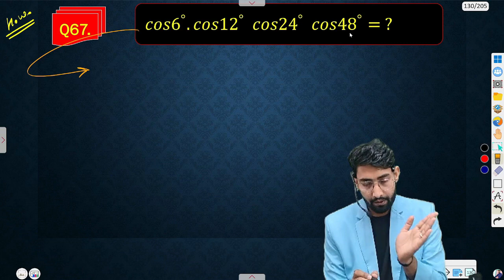🔴 Live.. Trigonometric Function Important Questions jeeadvanced Sonu2002 @BYJUS2002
Key Points with Examples:
1. Finding the value of trigonometric functions for specific angles.
2. Solving trigonometric equations.
3. Graphing trigonometric functions.
4. Applications of trigonometric functions in solving real-world problems.

Trigonometric functions,
Sine, cosine, tangent, cosecant, secant, cotangent,
Trigonometric identities,
Graphs of trigonometric functions,
Trigonometric equations,
Trigonometric inequalities,
Trigonometric ratios,
Periodicity of trigonometric functions,
Unit circle,
Trigonometric transformations,